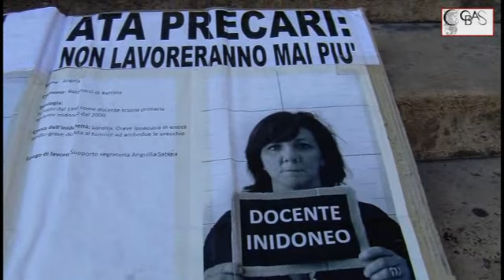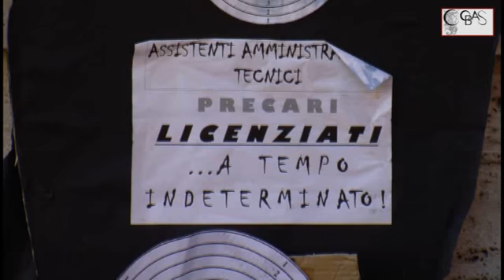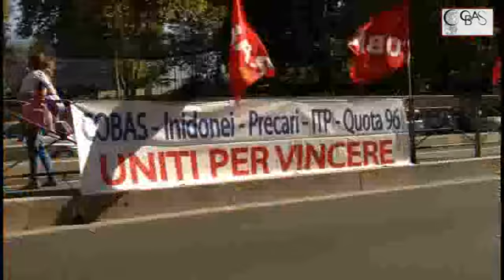COBAS - Uniti si vince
24 settembre 2013

Inidonei - ITP- Precari - Materia Alternativa Modelli Viventi - Quota96. L'abrogazione del comma 13, art 14 del DL 95/2012, convertito nella L135/2012, è stata giustamente salutata come una vittoria dagli inidonei che, grazie alle mobilitazioni messe in campo, sono riusciti a bloccare la manovra con la quale li si voleva obbligatoriamente spostare sui profili del personale precario amministrativo e tecnico, il quale ha ottenuto,  grazie a ciò, i posti sino ad oggi congelati che impedivano la loro immissione in ruolo.

Grazie alla mobilitazione degli inidonei e al valore fortemente unitario della loro battaglia ( che ha unito e non diviso interi segmenti di lavoratori e lavoratrici) è stata peraltro riconosciuta anche la proposta relativa all'assunzione e al pagamento di quanto spettante ai Modelli Viventidei Licei Artistici, che hanno partecipato alle mobilitazioni e sono saliti in delegazione più di una volta al MIUR con i docenti inidonei.

Ora, però, abrogata la finanziaria di Monti, i docenti inidonei devono abrogare/emendare anche la finanziaria di Tremonti, per fare in modo che la mobilità intercompartimentale sia resa quantomeno facoltativa e sia definitivamente risolta la vertenza degli insegnanti tecnico pratici ex Enti locali C555-C999 ( che hanno comunque ottenuto a loro volta, sempre grazie alla costante mobilitazione con gli inidonei, la possibilità di avere definitivamente assegnata una cattedra di insegnamento corrispondente al proprio titolo).

Dal decreto scuola in questione, che deve essere convertito in legge entro sessanta giorni dal 12 settembre ( data della pubblicazione sulla Gazzetta Ufficiale)  altre questioni sono però rimaste fuori, come quella di "Quota 96", delle cattedre di Materia Alternativa alla religione cattolica (sono circa 15.000 le cattedre di IRC a tempo indeterminato e 10.000 ad incarico annuale), dell'assegnazione ai precari di tutti i posti sul sostegno per assicurare a studenti, famiglie e docenti, certezze e continuità degli interventi.

Per questi motivi Cobas--Inidonei--ITP--Precari--Materia Alternativa-Modelli Viventi--Quota 96, hanno organizzato un sit-in al MIUR per il 24 settembre (il 25 sono attese le OOSS) ed hanno inviato richiesta di incontro al Ministro dell'istruzione per chiedere: a) che gli Inidonei, gli ITP e i Precari  AA e AT, siedano al tavolo di confronto con le altre OOSS, perché non ritengono che queste abbiano rappresentato (né che rappresentino) adeguatamente le richieste dei docenti " idonei ad altri compiti", dei precari AA AT e degli ITP e perché quanto ottenuto sino ad ora è stato il risultato delle mobilitazioni da loro messe in campo; b) che "Quota 96", Materia Alternativa, Modelli Viventi, Precari ( di sostegno e curriculari) siano invece ricevuti dai dirigenti responsabili dei relativi settori: 1) perché siano  attivate in tempi stretti le procedure per monitorare la reale platea degli aventi diritto di Quota 96: 3500 aventi diritto, secondo stime  Miur non confermate, fra docenti e ATA che pur avendo maturato i requisiti per la pensione nell'anno scolastico 2011/2012 sono stati bloccati dalla riforma Fornero, sottraendo altrettanti immissioni in ruolo ai precari); 2) per definire le reali esigenze dell'organico per il sostegno; 3)per rendere obbligatoria l'istituzione della materia Alternativa e assegnare entro un mese dall'inizio delle lezioni i posti così determinati in tutte le istituzioni scolastiche, nel rispetto delle sentenze emanate; 4) per entrare nel merito dello status giuridico dei Modelli Viventi.

interviste e riprese di Roberto Pietrucci

montaggio e post-produzione di Simone Bucci